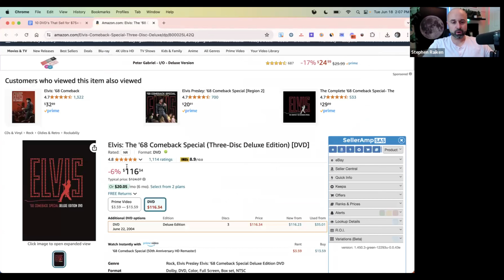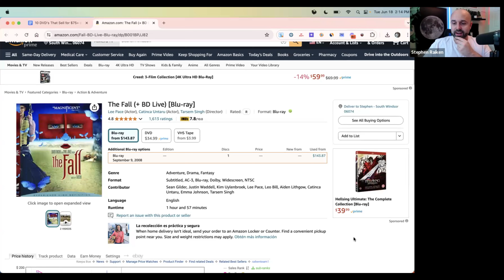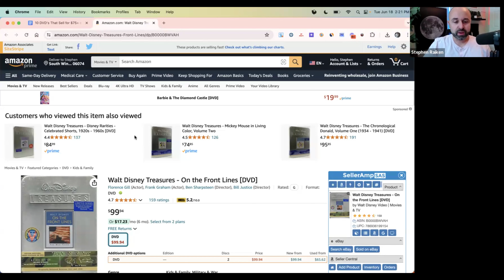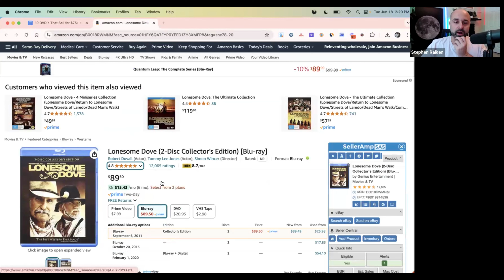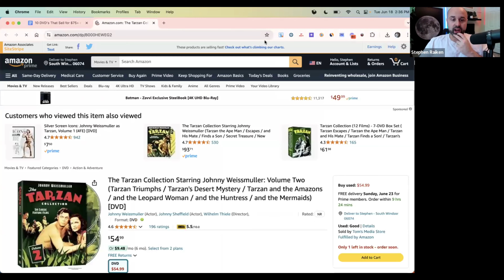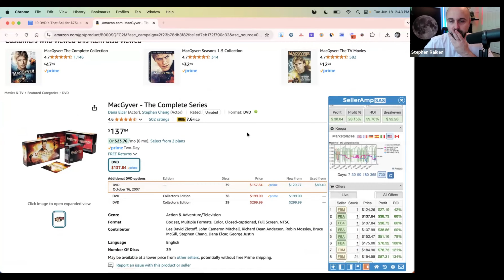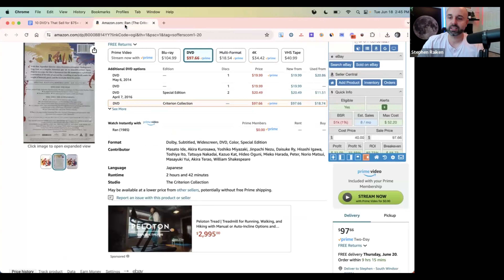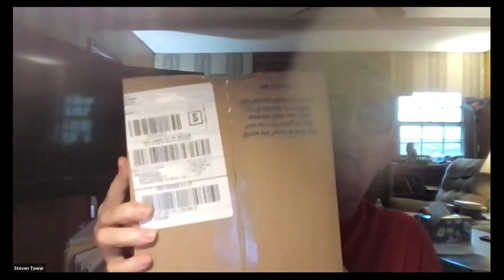10 DVD's You Can Flip for $75+ on Amazon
🗣️ ARE YOU BRAND NEW TO RESELLING ON EBAY OR AMAZON?👇

Want to learn how to start a successful business selling on Amazon FBA? Get started with my FREE 5-day bookselling workshop:

Are you a member of our FREE Amazon Facebook Community?

Here's The Best Amazon Listing Software I Use Everyday

2nd Favorite Scanning App for Amazon Sellers:
Scoutly (free 30-day trial)